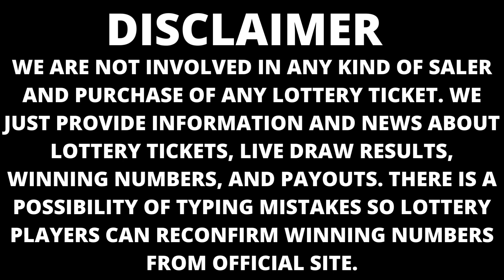Nebraska Night Lottery Draw Results June 27, 2023 - Pick 3 - Pick 5 - MyDay - 2by2 - Mega Millions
Today June 27, 2023, Find in this video the Nebraska night lottery live drawings results, Top payouts(prizes), and the latest winning numbers. These Nebraska Night lotteries' live drawings results are drawn in the evening time daily.

The Nebraska Night Lottery live draw results are broadcasted in the Night daily at 10:00 p.m., CT. by The Government of Nebraska. Every day, The Nebraska Evening Lottery live draws videos are uploaded on this YouTube Channel "Lottery Results".

Find in this post, Pick 3, Pick 5, MyDay, 2by2, Lucky For Life, Powerball, and Mega Millions live drawing lottery results, jackpot prizes, and winning numbers for today June 27, 2023, past 30 days.

Watch in this Youtube channel playlist, past NE night lottery results for 30 days and more:

Support and energize us by liking and sharing our every day nebraska lottery results from videos.